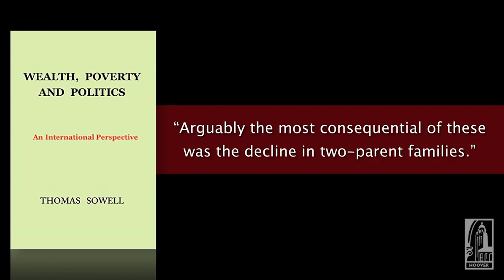Thomas Sowell Compares Blacks During Jim Crow And Liberal Era